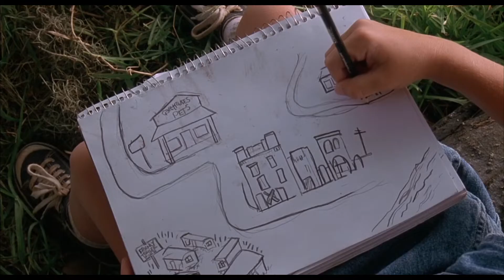biking to your house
song -- biking to your house by april june
movie -- Because of Winn-Dixie